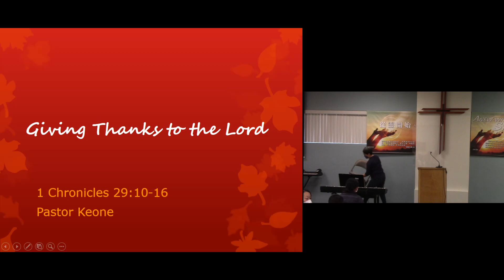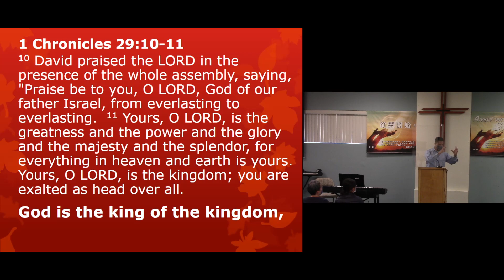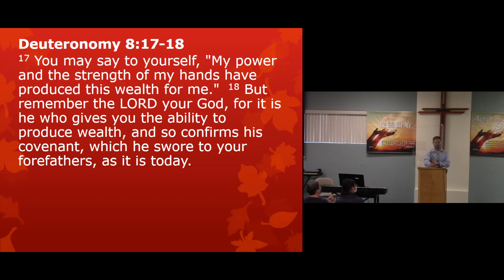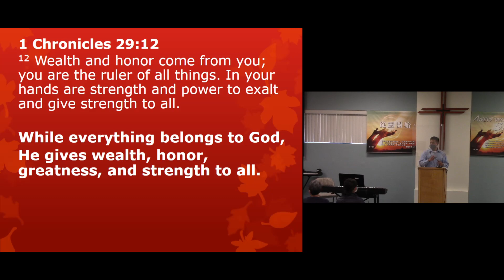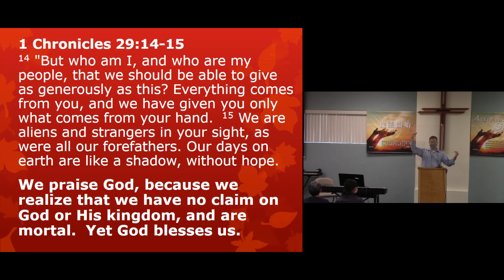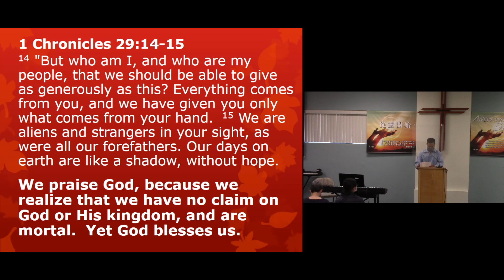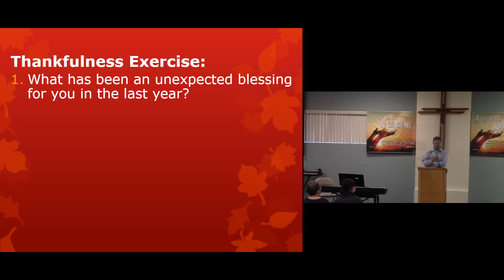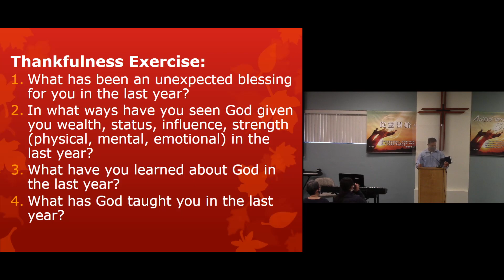English Worship 11/21/2021 || Los Angeles Chinese Alliance Church